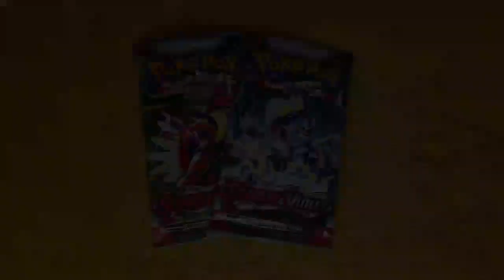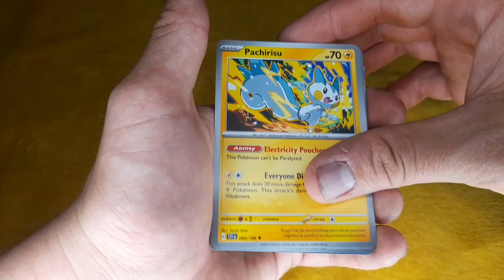OPENING SCARLET AND VIOLET PACKS! THINK I'M ADDICTED TO THIS SET!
Opening packs to find the best cards!